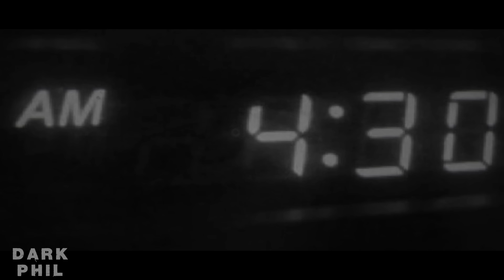Я ПРИДУ К ТЕБЕ ДОМОЙ! Страшные истории на ночь.Страшилки на ночь.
В ролике присутствует музыкальный трек "Parastasis (Lofi Dark Ambient Album)", который принадлежит композитору "Death on Cassette"